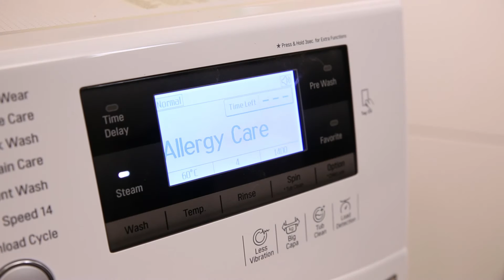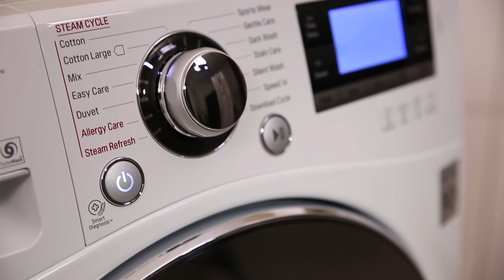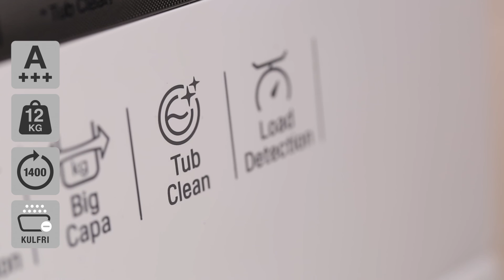LG FH495BDS2 Vaskemaskine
LG FH495BDS2 Frontbetjent Vaskemaskine
Se videoens undertekst her:

Med en kapacitet til at kunne vaske 12 kg. ad gangen kan vaskemaskinen her snildt tage hånd om den store families snavset tøj. En fordel ved at vælge en maskine med en så stor kapacitet betyder færre tøjvaske og det sparer dig for både tid og penge.
Den har en indbygget dampfunktion som kan opfriske dit krøllede tøj på bare 20 min. Det er fordelagtigt, hvis du f.eks. ofte bruger skjorter. Dampfunktionen er også god til at vaske dit tøj ekstra rent, fordi dampen kan trænge ind i fibrene på tøjet og fjerne alt skidt. Hvis vi vælger Steam Allergy, så vil allergiprogrammet ved hjælp af dampen dræbe 99 % af alle husstøvmider og bakterier allerede ved 60 °C. Desuden fjernes allergener som pollen og dyrehår.
Nu kan du hurtigt komme til bunds i vaskekurven – maskinen her kan nemlig rumme hele 12 kg tøj ad gangen. Det svarer til seks komplette sæt sengetøj eller 55 t-shirts. Det betyder også, at du selv kan vaske store ting som dyner og puder. Ved at vaske mere på én gang spare du tid. En normal husstand kan spare helt op til 100 vaske om året. Den tid kan du bruge til meget andet sjovt! Maskinen måler automatisk vægten af vasketøjet, tilpasses både tid-, vand og energiforbrug til maskinens fyldningsgrad. Du vil glæde dig over resultatet bliver et perfekt vaskeresultat med minimal slitage – hver gang.
Og selvfølgelig har LG også taget højde for at forskellige tekstiler og materialer vaskes bedst på forskellig vis. LG's vaskemaskiner med 6 Motion Direct Drive kan derfor udføre seks forskellige vaskebevægelser i stedet for blot én som i gængse vaskemaskiner. Det giver dig en optimal ydelse og skånsomhed til de forskellige typer vasketøj du har.
Motoren er noget af det vigtigste i en vaskemaskine.  LG's vaskemaskiner har en patenteret løsning, hvor motoren er placeret direkte på tromlen – Det kaldes Direct Drive. Det giver vaskemaskinen en utroligt lang levetid, idet hverken benytter drivrem eller kulbørster. Desuden er Direct Drive-motorens levetid er testet til mindst 10 år. Og for at du kan føle dig helt tryg, giver LG naturligvis 10 års garanti på motoren.
Big-in er udstyret med et banebrydende dæmpningssystem, der i endnu højere grad minimerer vibrationer og svingninger. Maskinen støjer simpelthen meget mindre, og det kan især mærkes under centrifugering. Du kan altså vaske om natten uden at forstyrre naboerne eller vække familien.
Ved hver vask ophobes der aflejringer og bakterier i tromlen. Det er også derfor du sikkert har oplevet at maskinen og tøjet kan lugte grimt, selvom det lige er blevet vasket. Vaskemaskiner skal gerne rengøres med jævne mellemrum. Med LG's tromlerengøringsprogram Tub Clean, vil du være sikkert på at du altid har en ren og lækker tromle klar til vasken.
Og er der noget du er tvivl om, så sidder vi naturligvis klar til at hjælpe dig på telefonen.